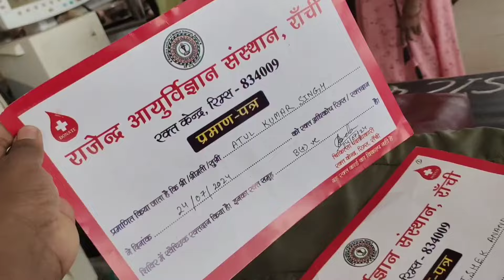Emergency , Hospital में admit करना प़डा ll 😭😭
marriage tips
vijay riya vlogs
vijay riya
Rubi vlogs
Rubi ranjan vlogs
sunil gudiya
sweet couple
couple kiss
vlog
vlogs
funny couple
vlog video
new vlog video
couple video
couple vlogger
daily vlog video
daily vlog
new vlog video
daily vlogger
daily vlogs india
daily vlogs
Hindi vlogs
Jharkhand vlog
Jamshedpur vlog
Village vlog
Village food